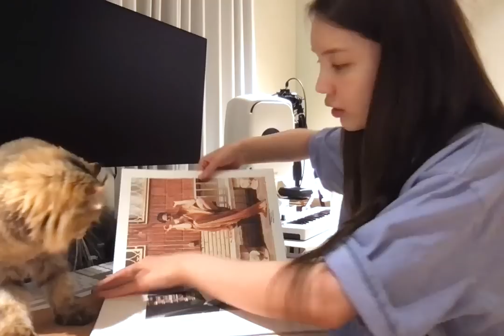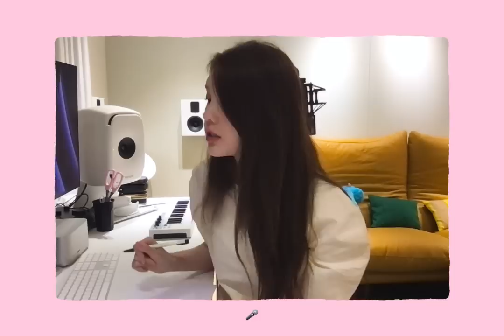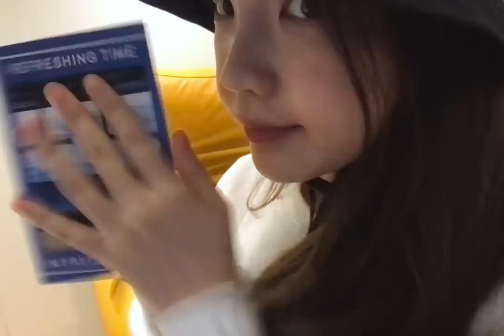EP.2 hassle hassle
xooos instagram : xooos_